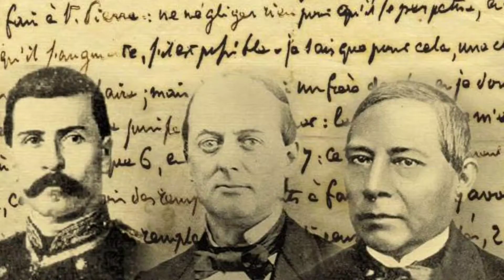Gobierno de Sebastián Lerdo de Tejada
Platicaremos como fue el gobierno de Sebastián Lerdo de Tejada y algunas de sus aportaciones y como acabó su gobierno